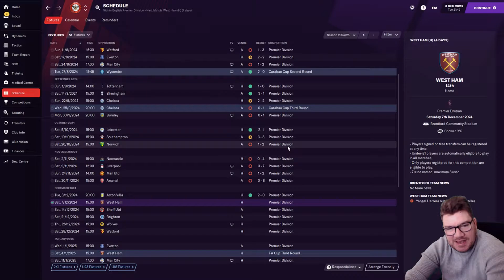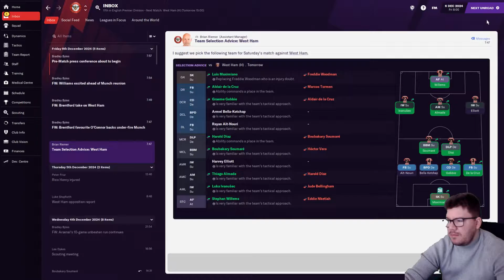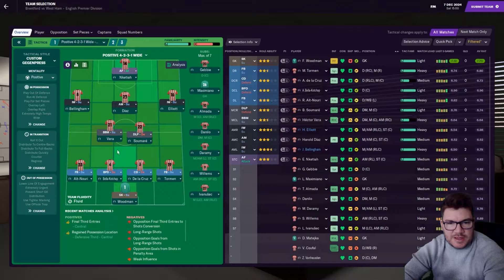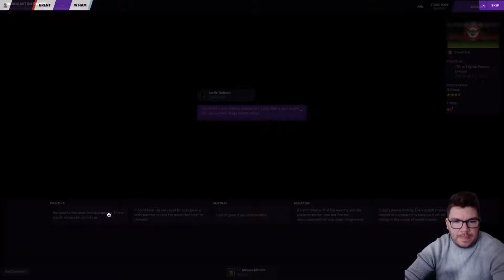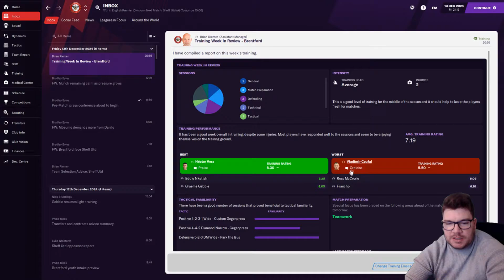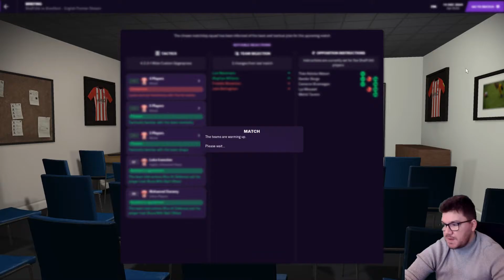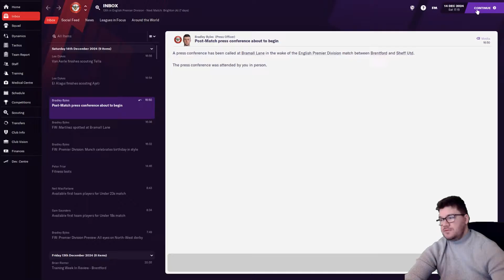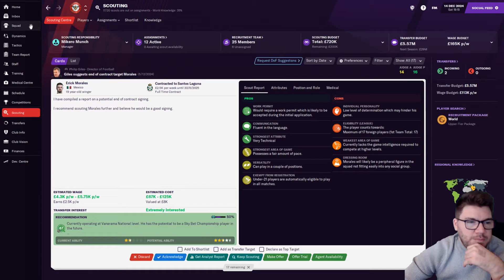Football Manager 2021 - Brentford - #36 - Not Good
Welcome to my Football Manager 2021 save with Brentford where things are not good.

I am in serious danger of losing my job...I mean serious trouble!